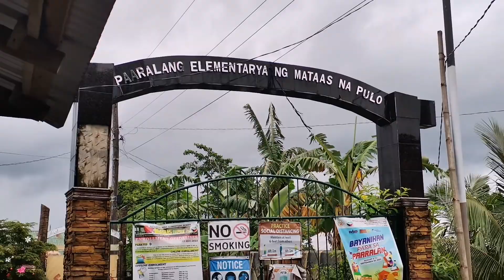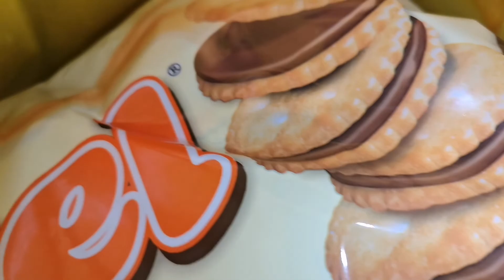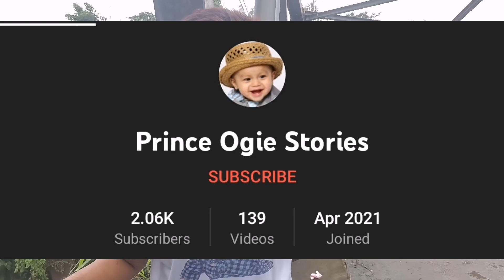PrinceOgie Muling Nakapagpasaya At Tumulong Sa Isang Pamilya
I want to share my yt income to those who are in difficult situation affected of this pandemic.